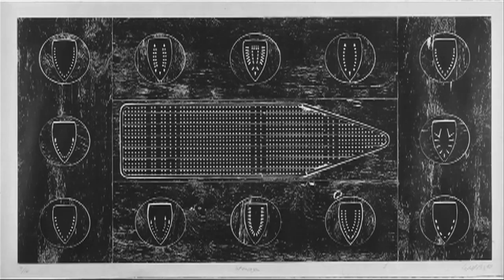Ledger Live: Art comes alive at Newark Museum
Ledger Live for Friday April 24th, 2009 - Ledger Live with Brian Donohue.  The Newark Museum is celebrating its 100th anniversary this week with an amazing 100 hours celebration that includes concerts, performances and displays literally running around the clock.